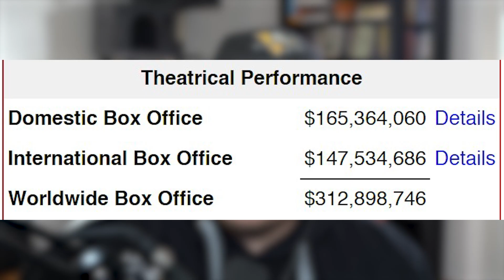How Netflix missed out on Glass Onion's HUGE Box Office potential - Review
Ewan and Lachlan review Rian Johnson's Knives Out sequel Glass Onion. Streaming on Netflix now.

Let us know what you thought of Glass Onion in the comments

powered by Cineman

Timecodes
0:00 Intro
2:44 Non-Spoiler thoughts
7:06 limited one-week theatre run
15:40 SPOILERS from here on
17:00 Editing
18:14 Opening
21:03 Cameos
23:50 Performances
29:00 Comedy Hit or Miss
33:45 Art Direction, Style and Look
35:41 Kills & Ending
37:10 Ratings
38:25 Outro
39:18 Extra Clip